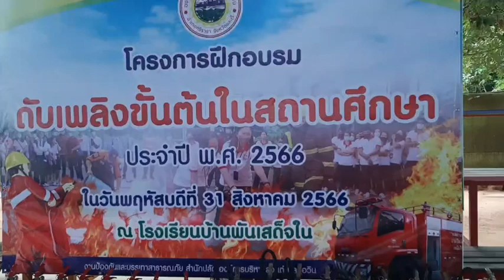อบต.บ่อวินจัดโครงการฝึกอบรมป้องกันและระงับอัคคีภัย